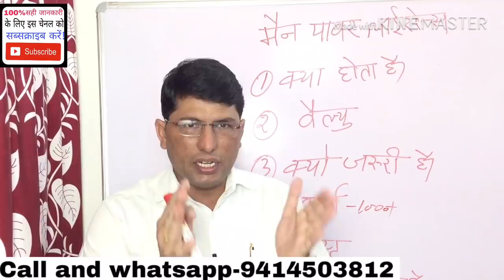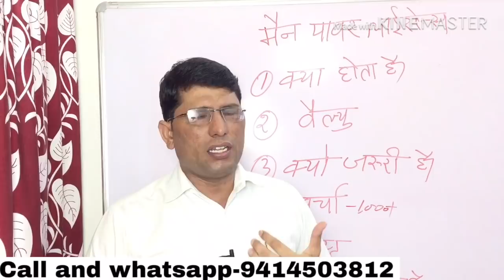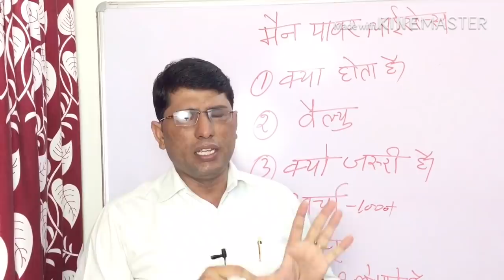भारत में मैनपावर अजेन्ट!